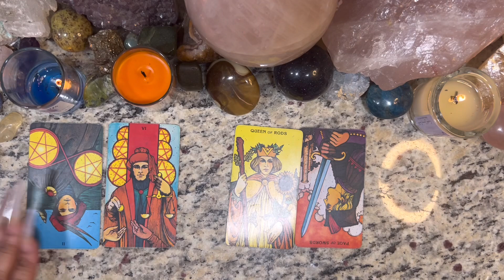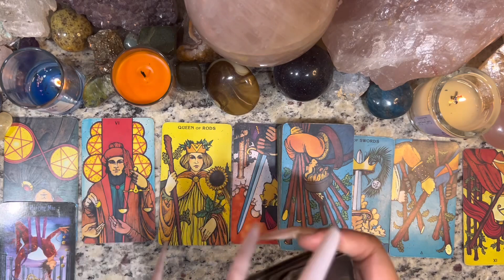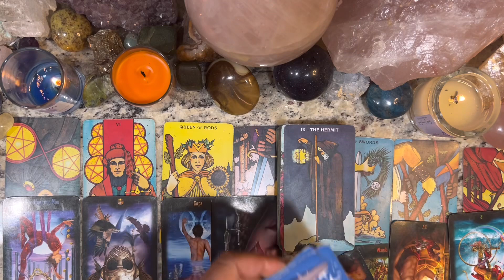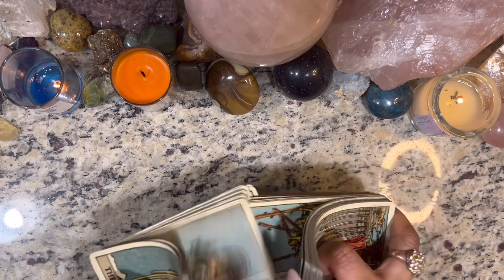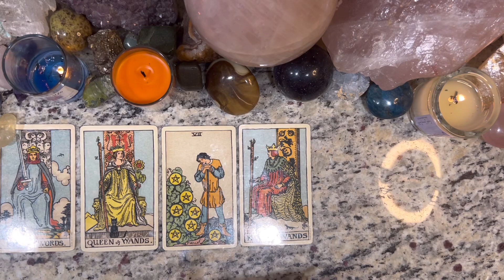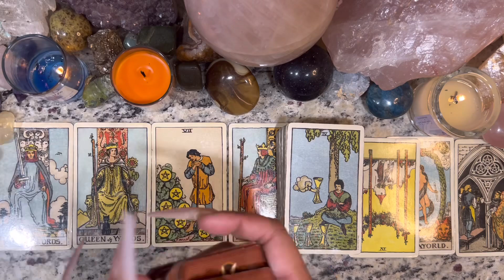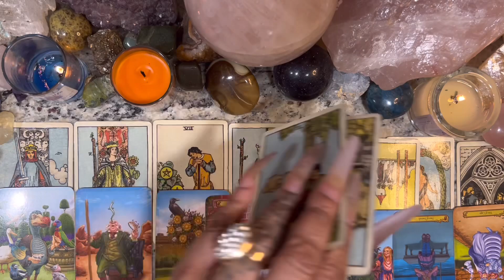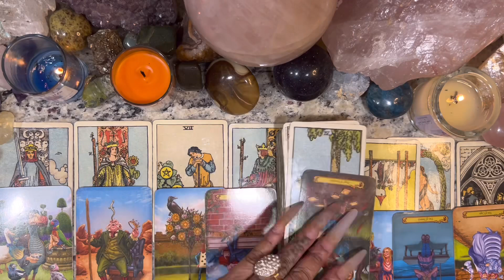♋️ CANCER: THEY FEEL YOU ARE THEIR PERFECT MATCH CANCER! SOMEONES MAKING YOU A LOVE OFFER BOO!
Miss Hawaii is:
Scorpio - Sun ☀️
Scorpio - Mercury 🔥
Scorpio - Venus ❤️
Scorpio - Pluto 🌏

Blessings 💕